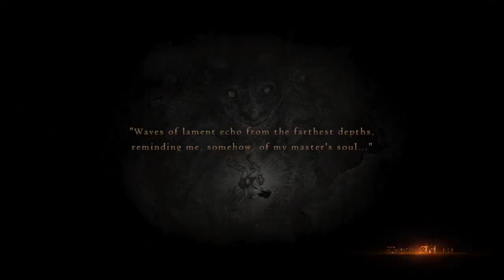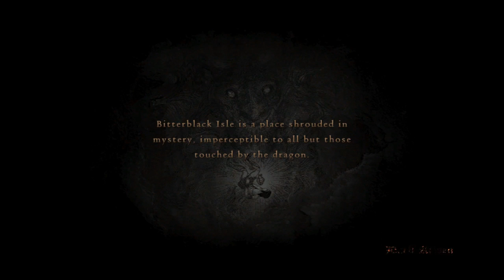Dragon's Dogma - Farming Weapon/Armor/Gear lv.3 in areas after Bishop (Post-Daimon)